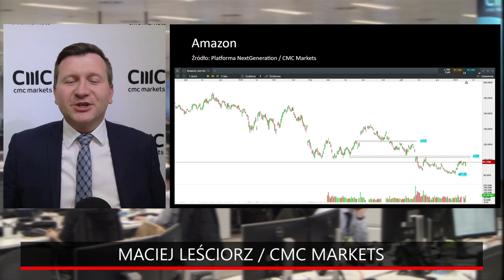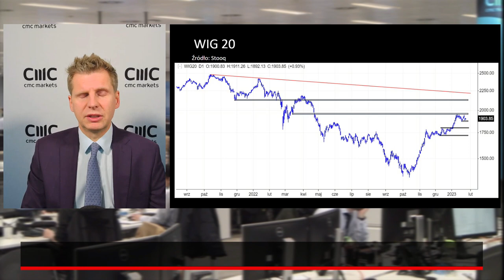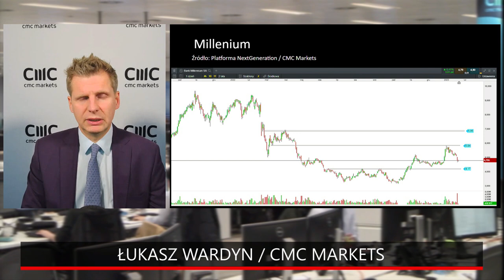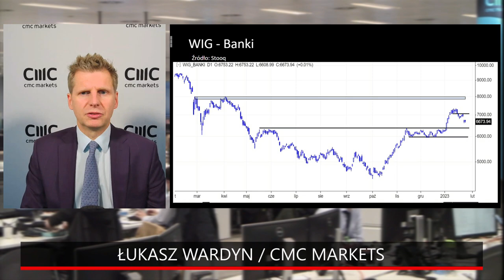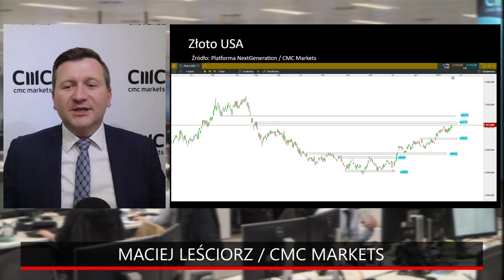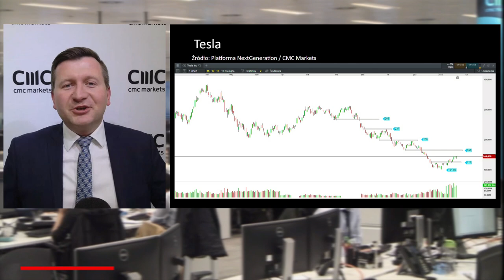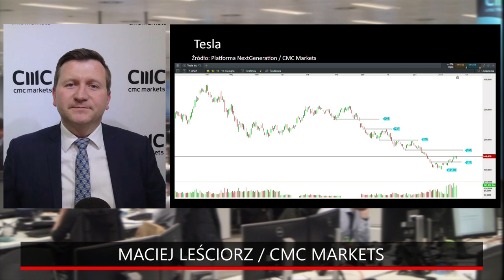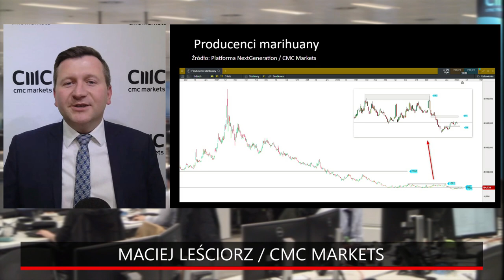Bycze nastroje na rynku złota! Nadchodzi lepszy czas dla GPW! | Artyści Rynków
0:00 Wstęp
0:39 Najciekawsze akcje Cloud Stock. Analiza akcji Amazon, Microsoft i Alphabet.
3:38 Analiza ETF First Trust Cloud Computing Index Fund
8:02 Analiza indeksu WIG20
9:15 Analiza indeksu sWIG80
11:48 Analiza indeksu WIG-Banki
15:30 Analiza ceny akcji banku Millennium
21:13 Prognozy ceny złota
27:08 Ożywienie na rynku kryptowalut. Analiza akcji Coinbase
33:06 Analiza akcji Tesla
39:48 Analiza akcji Allegro
43:32 Producenci marihuany